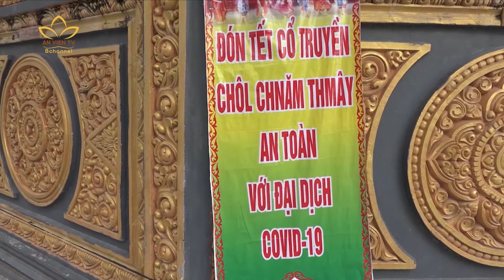An Viên Focus: TẾT CHÔL CHNĂM THMÂY Ý NGHĨA CỦA ĐỒNG BÀO KHMER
🌸 Đối với đồng bào người Khmer, dịp Tết Chôl Chnăm Thmây mang ý nghĩa rất quan trọng, là đón mừng năm mới, mừng thêm một tuổi, tương tự như Tết Nguyên đán của người Việt, với hy vọng mang đến những điều may mắn. Ngoài ra, Tết Chôl Chnăm Thmây còn có ý nghĩa chấm dứt thời kỳ nắng hạn, bước sang thời kỳ có nước trời dồi dào để chuẩn bị cho vụ mùa tới.